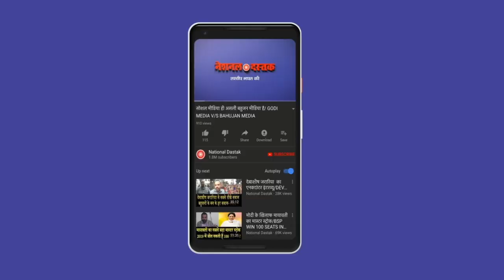संसद के पास किसानों का बड़ा प्रदर्शन/BIG PROTEST OF FARMER AT JANTAR MANTAR